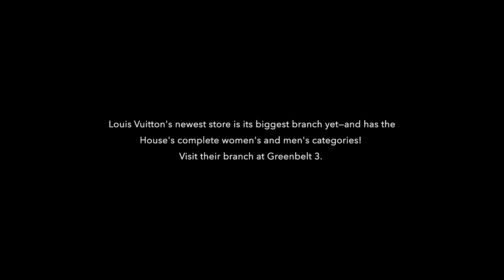LouisVuitton Greenbelt 3 Store Tour | Metro Society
In this special Metro Tours episode, explore the new Louis Vuitton store in Greenbelt 3—its largest in the country. Inspired by Louis Vuitton’s Spirit of Travel, the store is an absolute feast for the senses that honors the country’s rich and colorful heritage through exquisite local elements—the product of a wonderful collaboration between Louis Vuitton and Philux Spaces’ Stephanie Kienle-Gonzalez and Jessica Kienle-Maxwell.